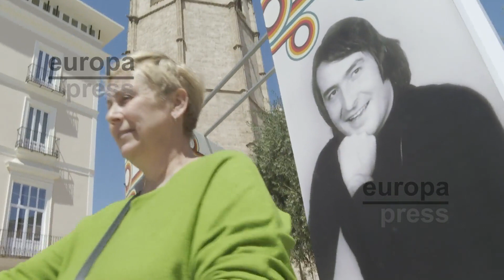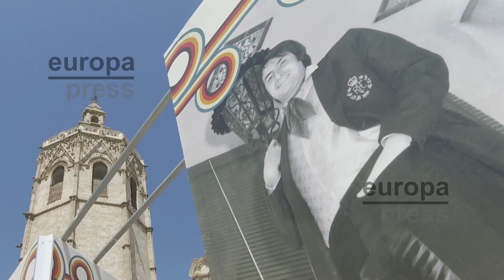La exposición 'Nino Bravo: una mirada artística' plasma la vida y obra del cantante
El año en el que se cumplen 50 años del fallecimiento del artista Nino Bravo, la plaza de la Reina en la ciudad de Valencia acoge la exposición 'Nino Bravo: una mirada artística'. Una muestra que plasma la vida del autor de canciones como Cartas Amarillas o Libre a través de la mirada del fotógrafo José Torres.